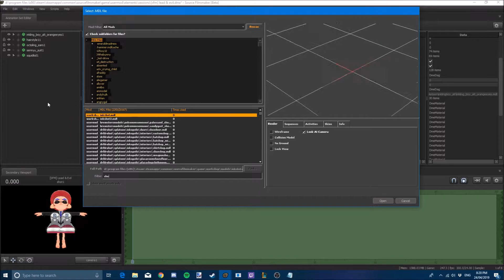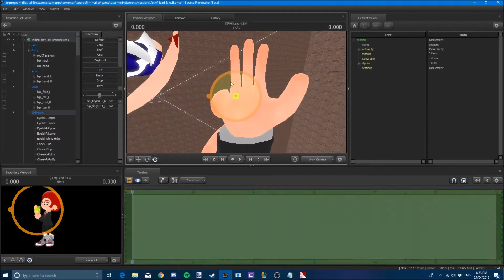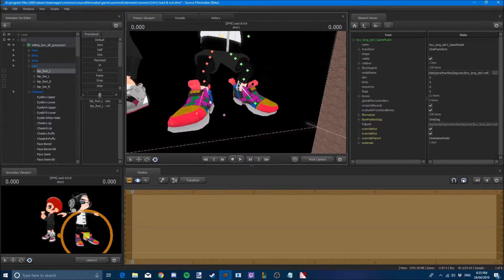[SFM/Splatoon] Lead & Evil | Speed Art/Render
Name:
Eye:
Gender:
Species:
SkinTone:
Hair:
Colour:
HeadGear:
Clothing:
Pants:
Shoes:
Weapon:

FAQ
1. Q. Can you make my character with your Character

2. Q. What do you use to make these?

3. Q. You have models that i dont, where can i get them?

4. Q. I have requested before, can i request again?
     A. Yes you can! But please understand that i'll need to space out your requests with others!